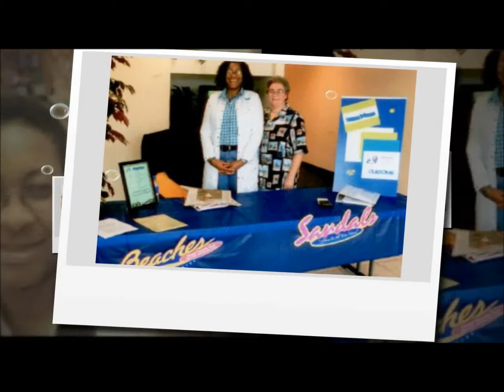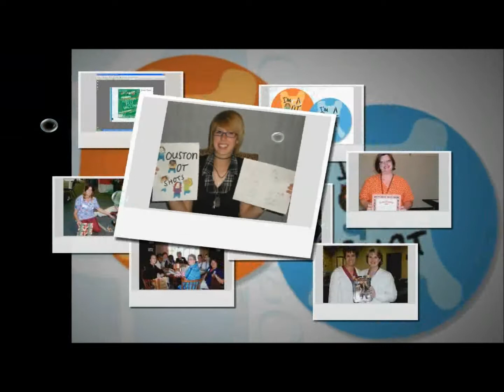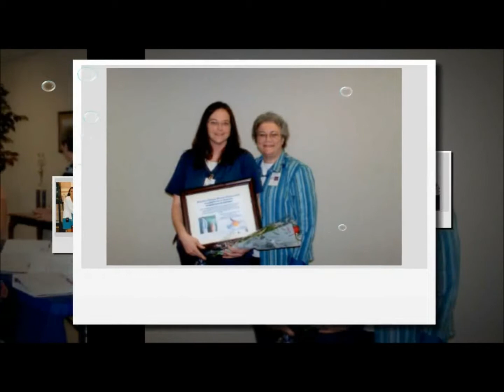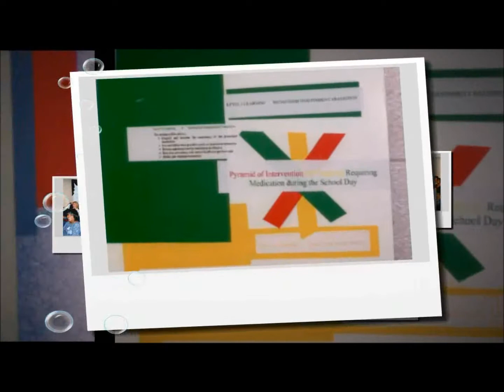KS Retirement 2 (Long)